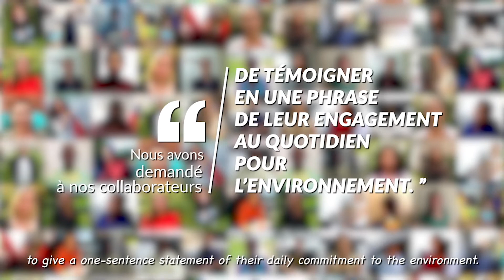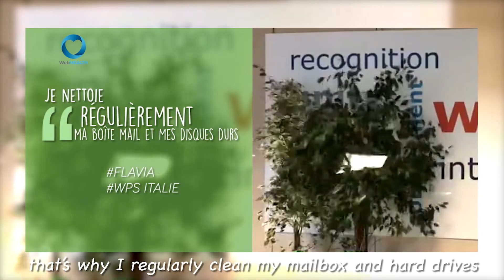Webhelp Loves The Planet #2